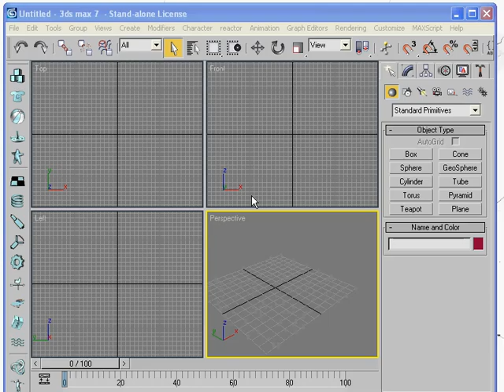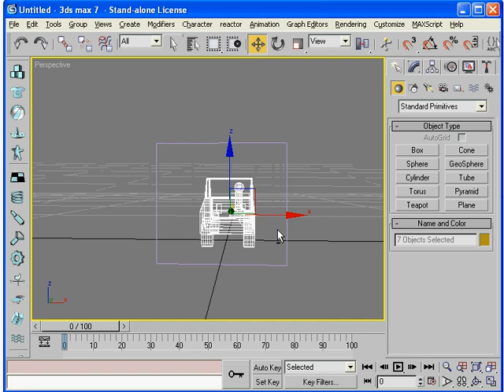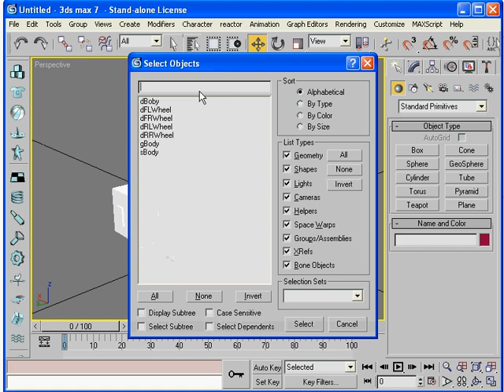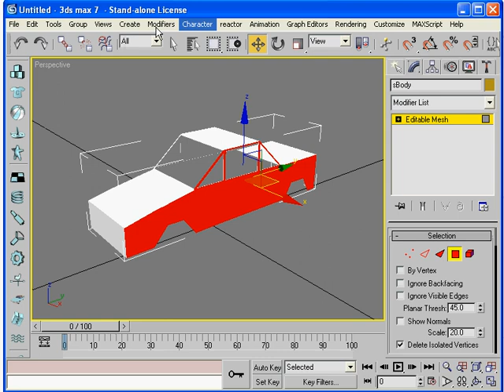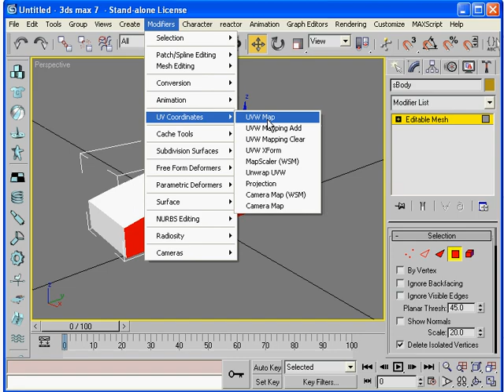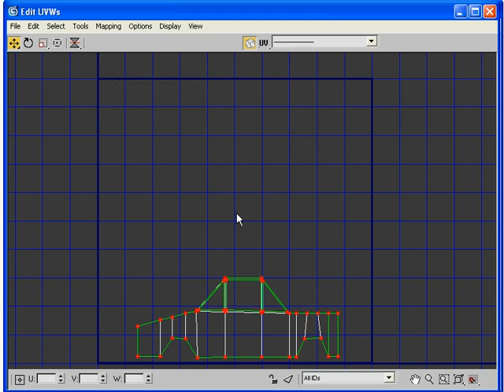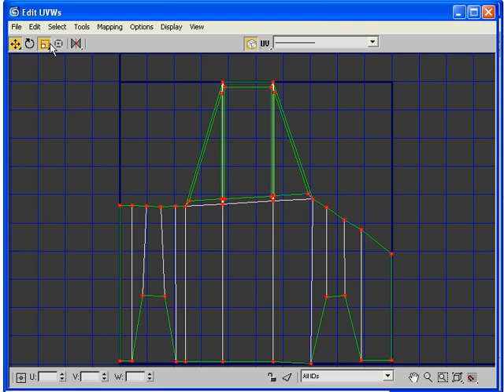Tutoriel de conversion 3D pour TMU Partie 1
Video edited by Kirikou

PLEASE READ
This video was uploaded for archiving and nostalgia purposes.
I do not own it, or have anything to do with its making.

I have no bad intentions, just want to share this piece of TrackMania history. :)